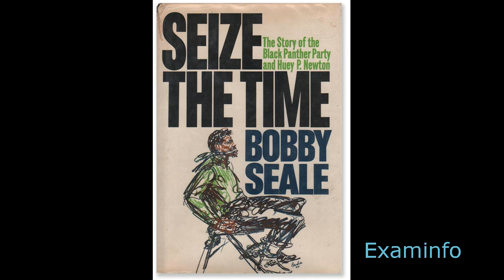Bobby Seale: Seize the time (audio book pt 3)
Part III: The Party Grows; Eldridge Joins
The Paper Panthers pg 113
Confrontation on Ramparts 125
Eldridge Joins the Panthers 132
The Death of Denzil Dowell 134